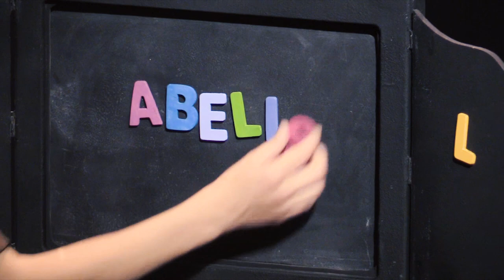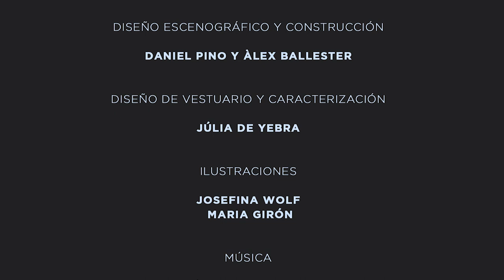TRAILER LOPE SOBRE RUEDAS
Lope sobre ruedas es una obra pensada para que la poesía de Lope de Vega llegue a los niños y niñas de una manera divertida y mágica. Queremos que los críos se empiecen a familiarizar con los versos de este gran autor del siglo de oro español.

Algunos textos están en verso, pero otros están en prosa y están contados con las técnicas del arte de la narración oral. Nuestro objetivo es que los más pequeños tengan su primer contacto con algunos escritos del siglo de oro español.

Obra recomendada para para niñas y niños a partir de 5 años.